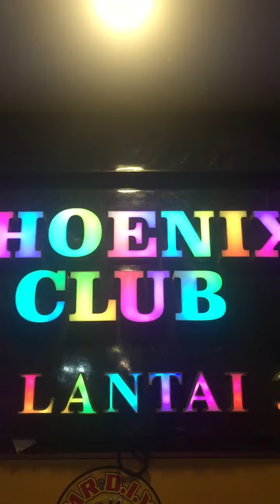Kuta, Bali: FIRE, WALK WITH ME...inspired by TWIN PEAKS TV series. 🎦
DO YOU LOVE DAVID LYNCH’s MOVIES??

To me, David Lynch is one of the favourite, most brilliant directors in the genre of SURREAL,
known for his  his “uniquely disturbing and mind-bending visual work”. His films juxtapose the cheerfully mundane with the shockingly macabre and often defy explanation.

One of his pieces I like best is TWIN PEAKS, an American mystery serial drama television series, which  premiered on ABC on April 8, 1990

MY STORY

Walking down the streets of Kuta, I came across this SHADY NIGHT CLUB.

Turned out it was actually a SECRET PORTAL to ANOTHER PLACE…
ANOTHER DIMENSION. 🤭

I still hear Jimbo (Jim Morrison’s alter ego), singing in my head “Breaking On Thru…To The Other Side…”